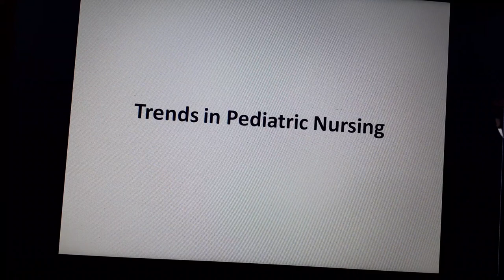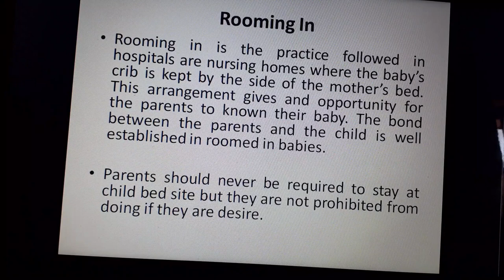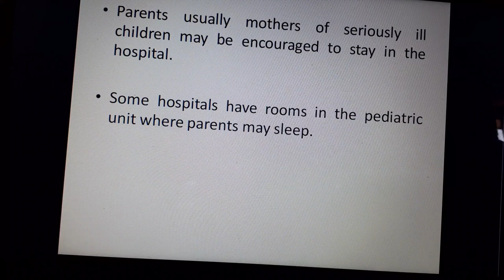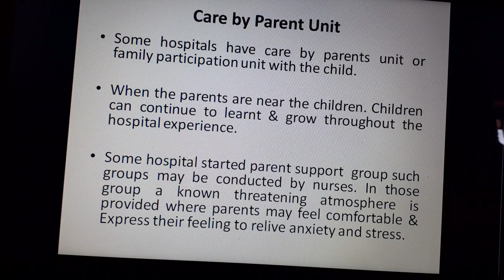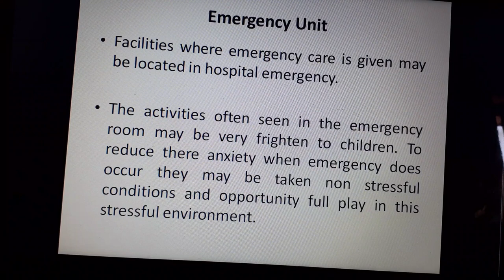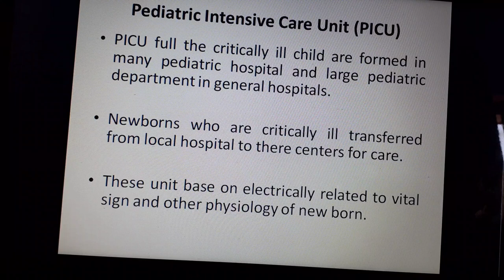Trends in Pediatric Nursing Part 2